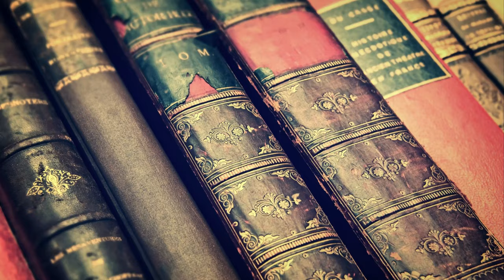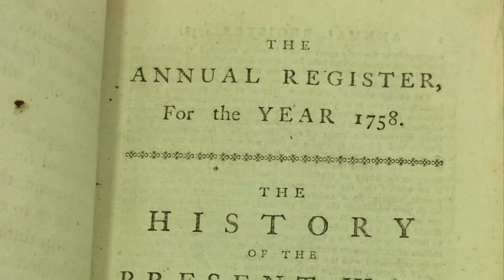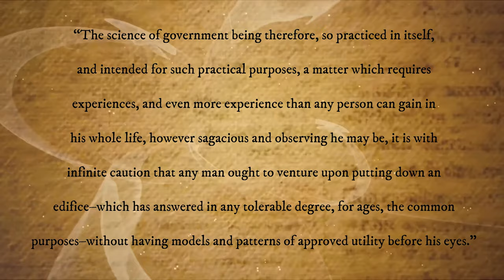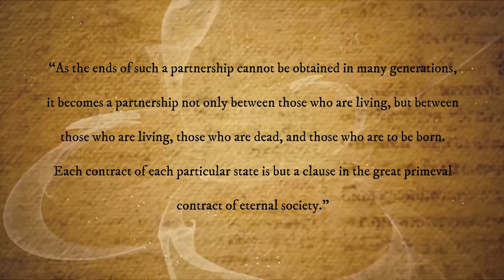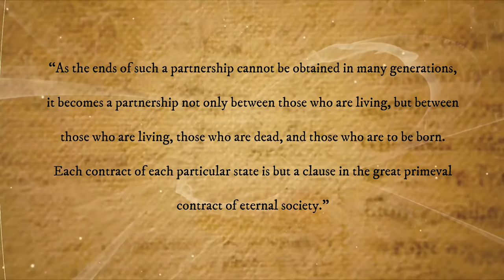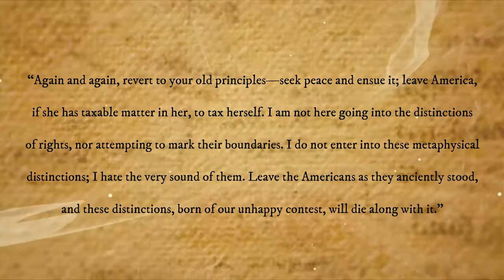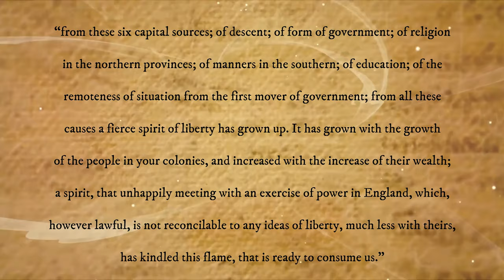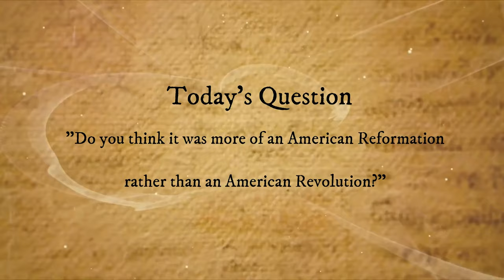Edmund Burke and the American Cause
Edmund Burke was one of the voices in the British Parliament who defended the American cause in their Revolution. He didn't question Britain's power to tax the colonies, as William Pitt the Elder did, but rather argued that to do what Britain had never done before was not something the English tradition of liberty could or should endure. Although Burke's arguments were not heeded, history has vindicated and elevated him with every passing generation, as the founder of modern conservative thought.